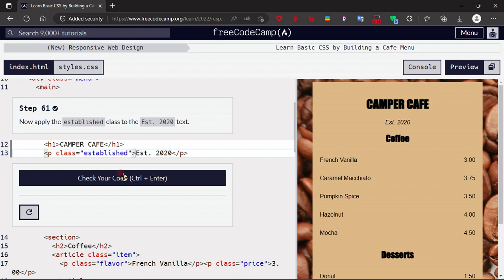Learn Basic CSS by Building a Cafe Menu - Step : 61